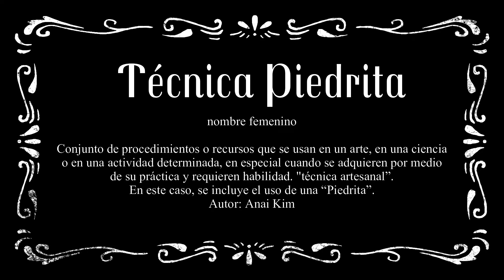Teñido TIE DYE en Shorts o Bermudas Padrísimo y Fácil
Hola Kimis❤️!!! Haremos Teñido con técnica Tie Dye, unos Shorts o Bermudas. Padrísimos y súper fácil.

Puedes hacerlo con ropa vieja, manchada o que ya no se use.
Espero que te diviertas mucho en con este video.

Las pinturas para el teñido Tie Dye las puedes encontrar en Mercerías, Tiendas de telas o en Internet.

Muchos de los experimentos y manualidades fáciles que hago son con materiales comunes, no tóxicos y que tienes en casa. Verás que las recetas en mis videos son claras y ¡Sí funcionan!

En mi canal encontrarás videos para aprender a hacer Slime, tipos de Slime, masita tipo Play-Doh, unboxing de Orbeez y otros juguetes, lámpara de Orbeez, lámpara de lava, pintar o marmolear tazas, arena kinética, pintar ropa, fundas para celular, hacer piñatas, disfraces y muchas actividades más. Ven, únete y ¡Vamos a Divertirnos!

Se me olvidaba... ¡¡¡ME ENCANTAN LAS MASCOTAS!!! Tengo 4 perros 🐶 Max (Golden retriever), Doug (Golden Retriever), Lola (Salchicha o Dachshund), el Dr. John H. Watson (Scottish Terrier)... y una gatita 😹 que decidió llegar a vivir a mi casa que se llama Bernarda (le hicimos una casa especial) ¡¡¡No puedo esperar para que los conozcas, son lo máximo!!!

Yo soy Ana Kim 😘 y ¡¡¡LOS QUIERO!!!❤️

SUBTÍTULOS__________________
(ENG) English | (SPA) Español

MATERIALES__________________
1. Rejilla de metal
2. Short ropa de algodón
3. Bolsa
4. Agua
5. Pintura Tie Dye
6. Ligas
7. Un recipiente o cubeta para remojar la playera
8. Guantes de plástico o desechables

RECOMENDACIONES____________
•La pintura para teñido de ropa mancha mucho.
Ponte una bata o ropa vieja.
•Guantes de plástico o desechables para evitar manchar
los dedos.

LINKS SUGERIDOS________________

AGRADECIMIENTOS_______________
A mi mamá, papá y hermana por siempre.
A mis primos, tíos y amigos, por su apoyo.
A abuelita y Nonna por su amor.
A todos ustedes Kimis, seremos